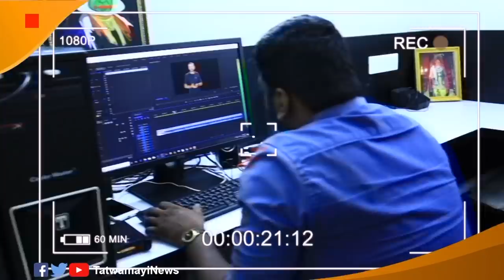സ്വപ്നയെ മുങ്ങാൻ സഹായിച്ചത് ഈ ഏമ്മാൻ.. സ്വർണ്ണം കൊച്ചിയിലെത്തിക്കാൻ സന്ദീപിനും കൂട്ട്..